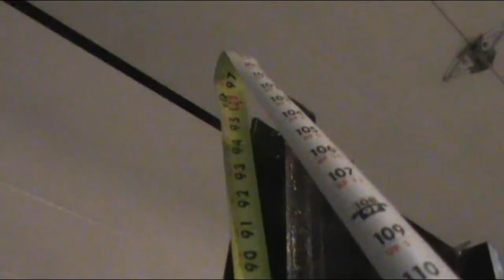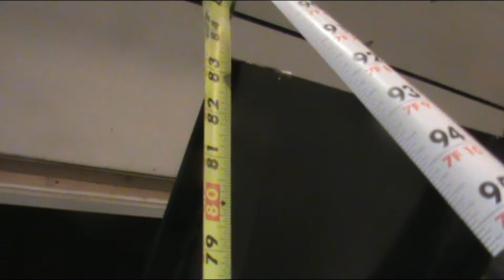How to make your trailer ramps longer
I extend my trailer ramps 32" to help loading my tractor and for cars.  watch step by step and how I do it.